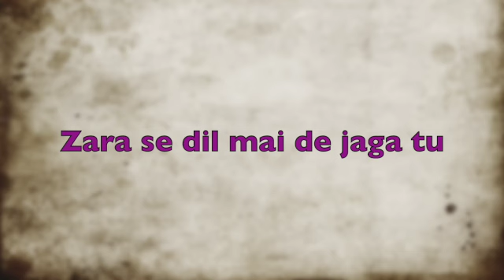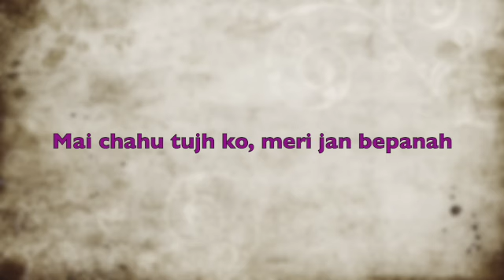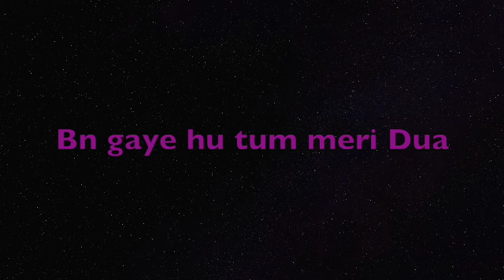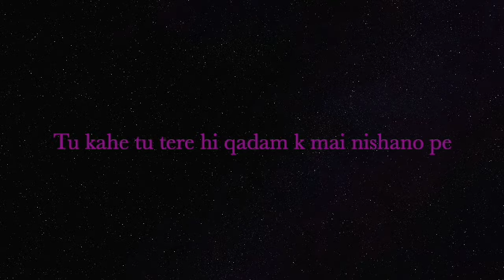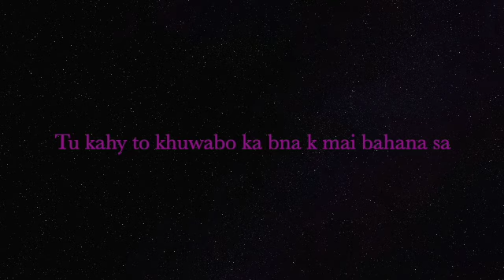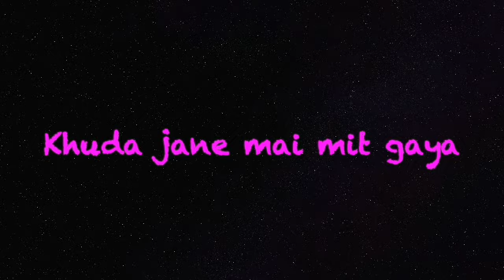Ma-Shup | Zara se Dil - Khuda Jane | Lyrics | Tribute to KK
Ma-shup: Two beautful songs by late KK.

Cheers!